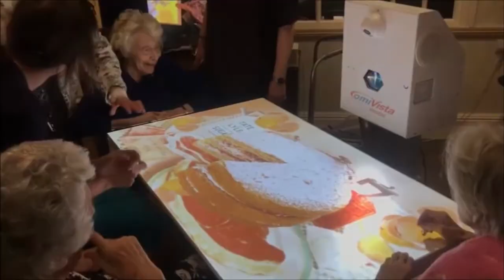OMi Award Winning Interactive Projection System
Founded in 2005, the OMI team have pioneered the development of motion-activated interactive projection technology for the care, health, learning disability and rehabilitation sectors.

The latest product, the OMI Mobile Mobii, was awarded the National Dementia Care Outstanding Product Award 2018 for its ability to deliver meaningful activities for people of dementia.

This system comes pre-loaded with many Apps designed to stimulate, engage and relax.

Users interact with the applications using gesture and motion, they can change the picture into different image, different colour, shape and sound, let you immerse yourself in the new world that is being projected onto the surface in front of you.

The system is fully mobile and height adjustable, so it could project imagery onto tables or floors.

Benefits of using OMi Motion Projection System:

• Improved emotional health

• Greater positive impact on residents’ physical ability

• For residents to socialise and reduce loneliness

• Improved relationships with peers and staffs

• Raised well-being levels and improved emotional stability

• Opportunity for residents to entertain, singing and shared laughter